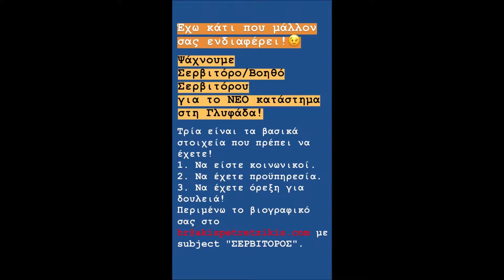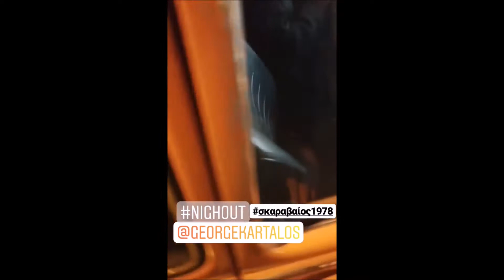Ακης Πετρετζικης-Αλεξης Γεωργουλης-Αλεξανδρος Μπουρδουμης(storys)